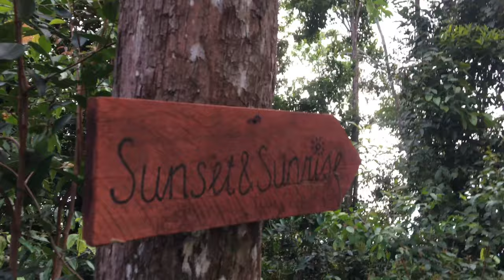BIRDS OF SURINAME | Fredberg | Discover Wild Suriname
Suriname is een paradijs voor vogels en vogelliefhebbers.
Er komen meer dan 500 soorten voor in het mooi land en wij kennen maar heel weinig over hun. Door ze vast te leggen leren wij zodoende de waarde ervan.

Ik ben Ricky Wirjosentono, biologie docent en ben helemaal gek van de natuur, cultuur en sports! Op het Youtube Kanaal ‘Bio with Wirjo’ ga ik op een simpele manier in de materie en bezoek af en toe het achterland van Suriname.

- Outdoor Adventures: Spannende episodes waar Wirjosentono het wild op zoek gaat naar bijzondere dieren samen met anderen.
- Biologie in 5 Minuten: Stoere en uitdagende uitleg-video’s over moeilijke onderwerpen in de biologie voor middelbare scholieren (HAVO, VWO, en MULO)

Join mij! Laat een berichtje achter in de comment met jouw favoriete dier en wie weet maak ik daar een video over!